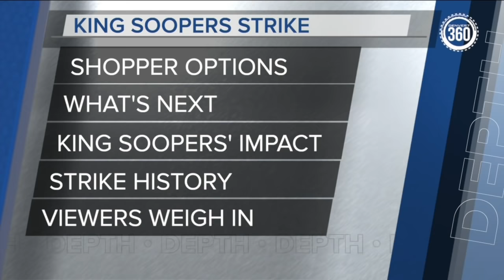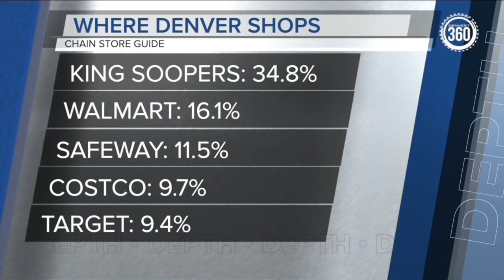King Soopers Strike: How your store could be impacted | 360 In-Depth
King Soopers workers went on strike Wednesday and Denver7 is taking a 360 In-Depth look at options for shoopers, what's next and the overall impact.